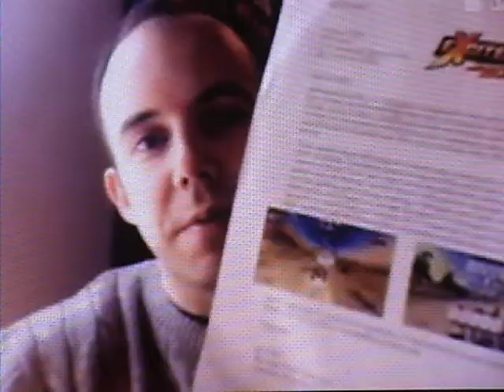How to say "Ezio"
Right, how to say that?